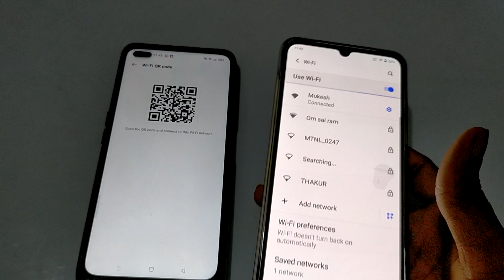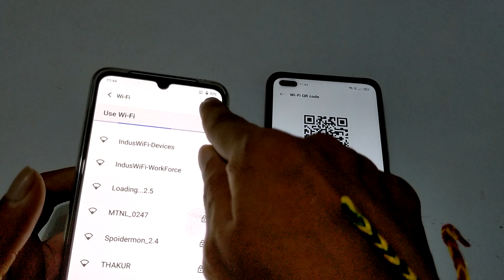Vivo V21 5G Wifi QR Code scanner | How to use